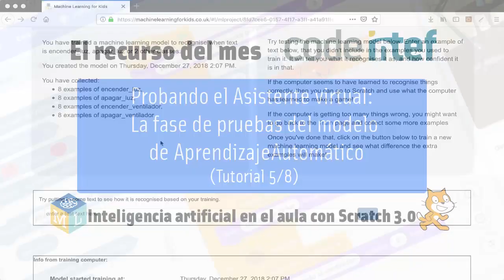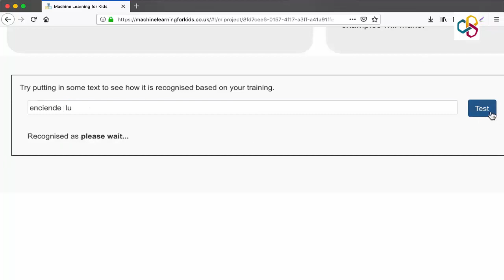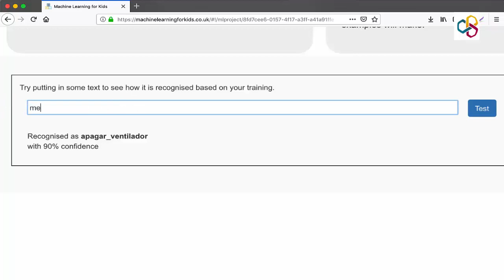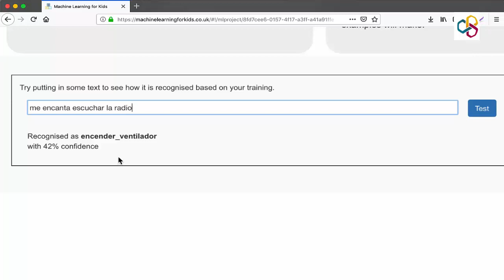Inteligencia artificial en el aula con Scratch 3.0 (Tutorial 5 de 8)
Probando el Asistente virtual: fase de pruebas del modelo de aprendizaje automático (Videotutorial 5/8)

El tutorial se adentra en la segunda fase de desarrollo del Modelo de Aprendizaje Automático: sometemos el Modelo a revisión para comprobar su fiabilidad.

La Inteligencia Arificial es la protagonista del Recurso del Mes de CodeINTEF:
En esta ocasión os presentamos el proyecto Machine Learning for Kids cuya puesta en práctica en Scratch 3.0 ilustramos a través de un completo vídeo-tutorial que pone el Aprendizaje Automático al alcance de todos. ¡Ya verás qué fácil y qué divertido!